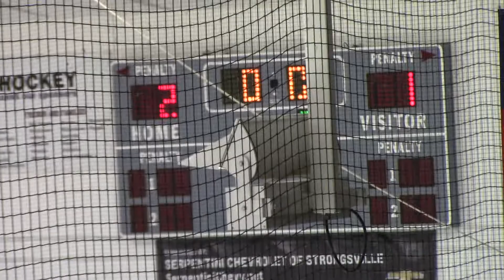20220918 PeeWee1 @ Winterhurst Period 3